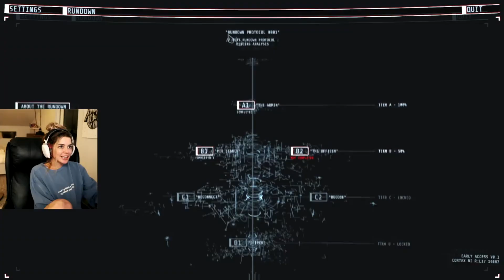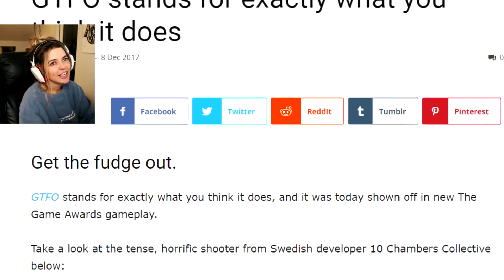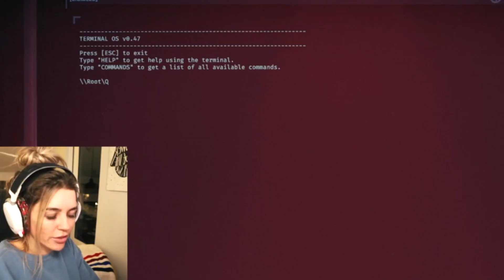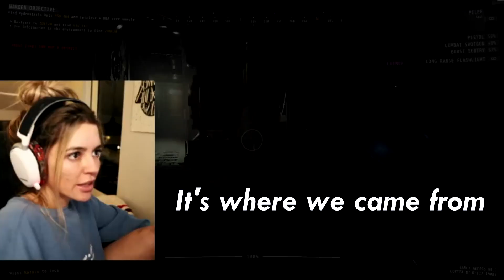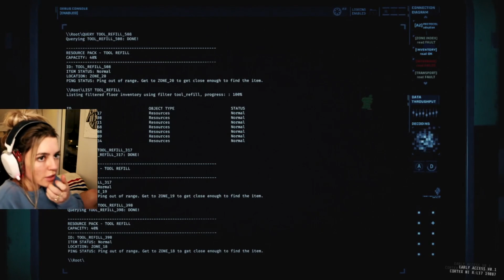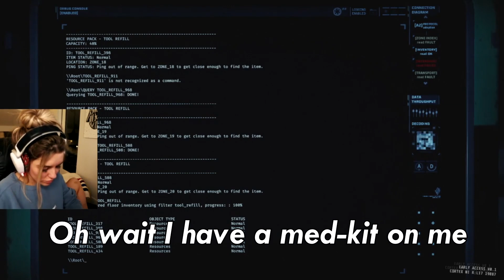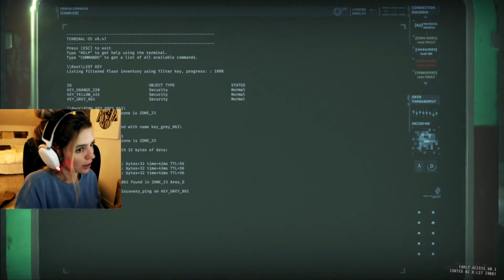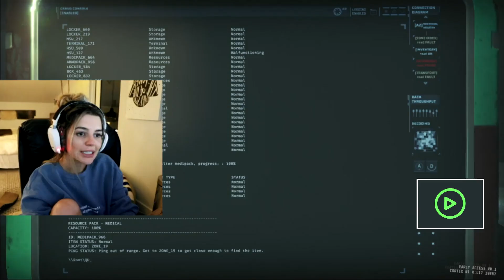GTFO!! ESCAPING B2 - FAIL ...but then like success finally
Here my friends and I are playing a super entertaining horror co-op game called GTFO!

Welcome to my gaming / secondary fun channel, hope you guys enjoy the video!! Let me know what else you'd like to see me play!! :D